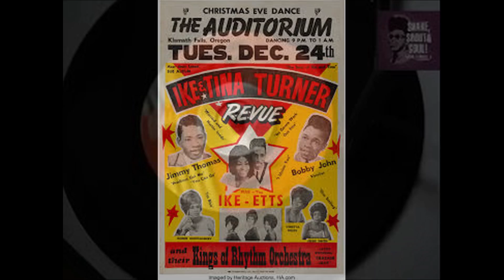Worried and Hurtin' Inside IKE AND TINE TURNER Video Steven Bogarat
Ike & Tina Turner were an American musical duo, formed in 1960, consisting of the husband-and-wife team Ike Turner and Tina Turner. They performed live as the Ike & Tina Turner Revue, supported by Ike Turner's band the Kings of Rhythm and backing vocalists called the Ikettes. The Ike & Tina Turner Revue was regarded as "one of the most potent live acts on the R&B circuit".

The duo began performing together in 1957, and married in 1962. Their early recordings, which include "A Fool In Love", "It's Gonna Work Out Fine", and "I Idolize You", became high points in the development of soul music. The release of "River Deep – Mountain High", followed by a UK tour with the Rolling Stones in 1966 increased their popularity in Europe. Their later works are noted for interpretive re-arrangements of rock songs such as "Come Together", "Honky Tonk Woman", and "Proud Mary", the latter of which won them a Grammy Award in 1972.[2] Ike & Tina Turner received the first Golden European Record Award for their international hit "Nutbush City Limits" in 1974.[3] They released dozens of albums; their most successful being Workin' Together and Live at Carnegie Hall. Pitchfork listed their album River Deep – Mountain High among the best of its era. The Ike & Tina Turner Revue disbanded in 1976 after the Turners separated; their divorce was finalized in 1978.

Ike & Tina Turner were inducted to the Rock & Roll Hall of Fame in 1991.They have two singles inducted into the Grammy Hall of Fame, "River Deep – Mountain High" and "Proud Mary".Rolling Stone ranked them No. 2 on its list of the 20 Greatest Duos of All Time